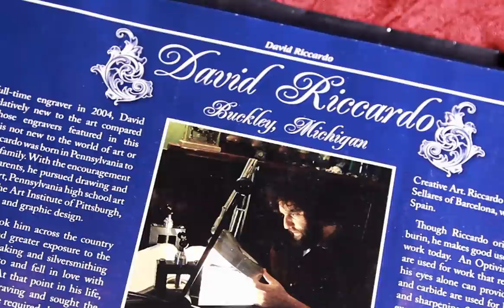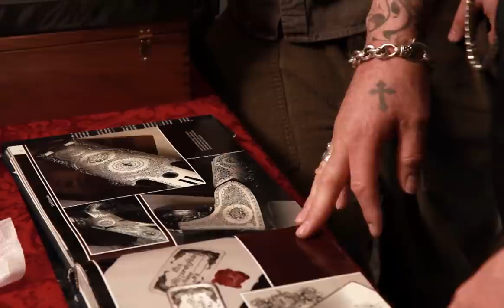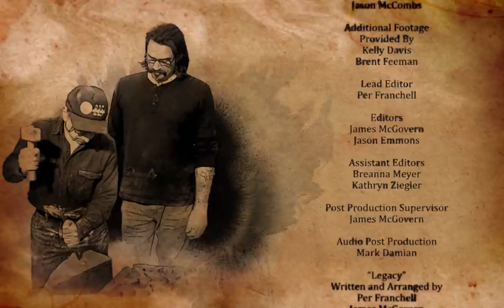The Metal Engraver | A Craftsman's Legacy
David Riccardo is a talented metal engraver living in Northern Michigan.  We visit with David to discover how he found metal engraving and how he has contributed to the craft.